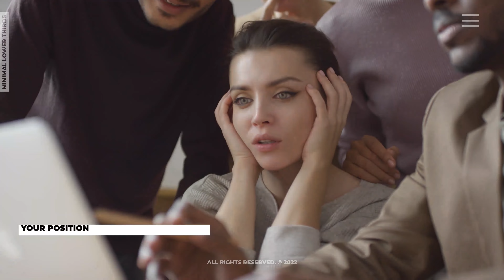Minimal Lower Thirds | Adobe Premiere Pro Template